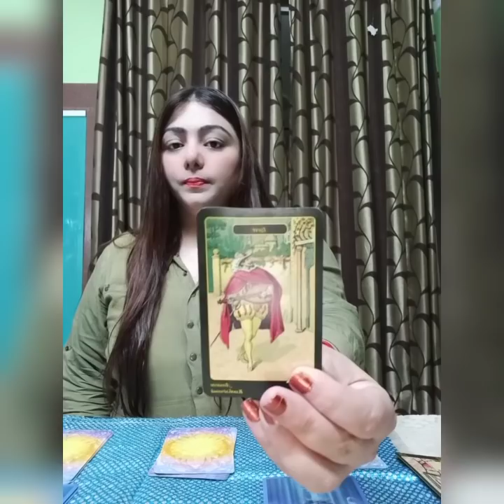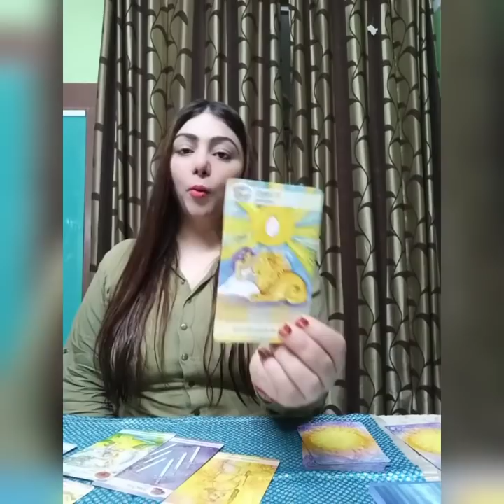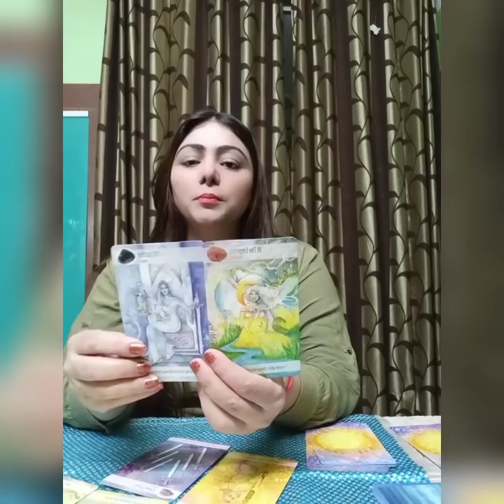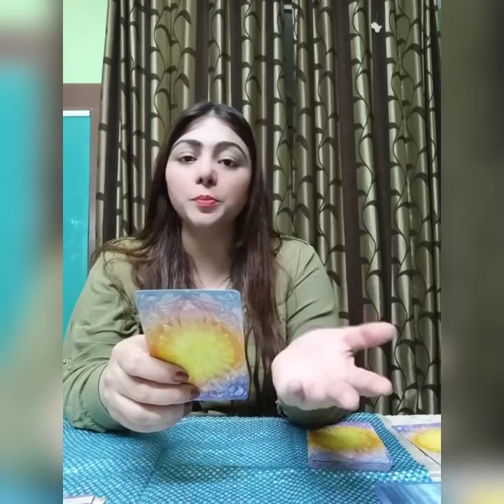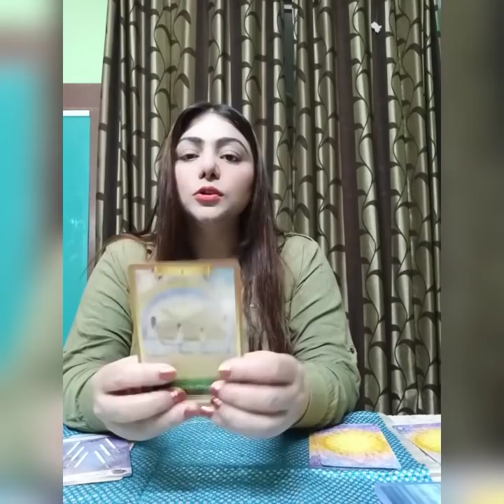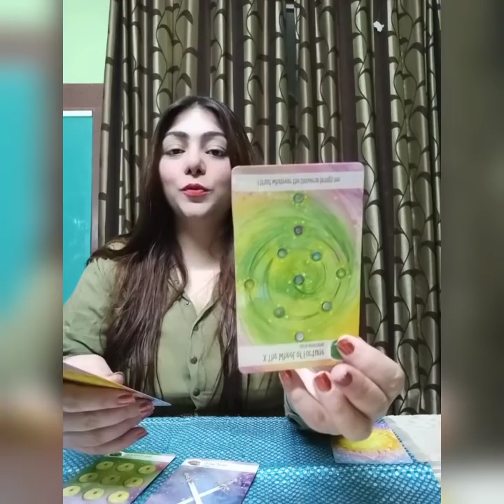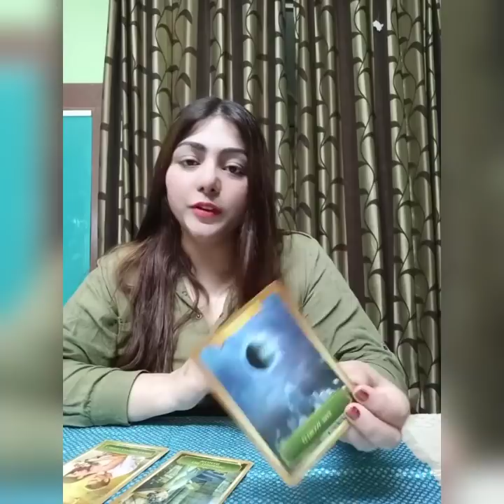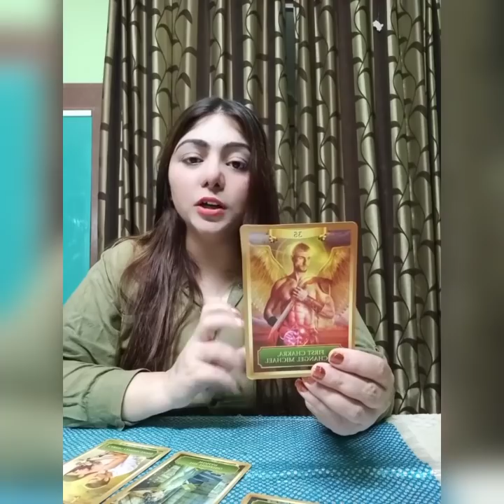Pick-a-card Reading| Third party kab jayegi+ their situation+ Ur person's feelings 4 u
Dear beautiful souls, find out what is the situation between third party and your person + when will they leave+ your person's current feelings for you. Kya hone wala hai Apke future mein. Jaaniye.

🎎 TIMESTAMPS- 🎎

pile selection-: 03:15

❤️ PILE 1: 03:30

💛 PILE 2: 13:57